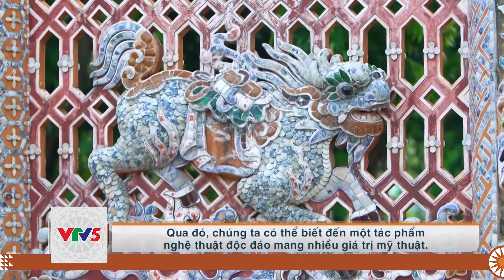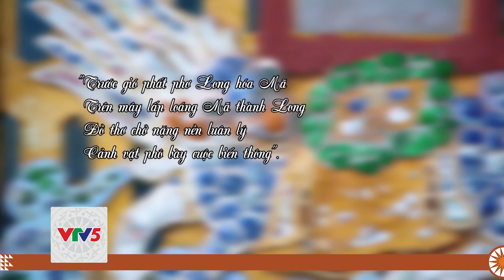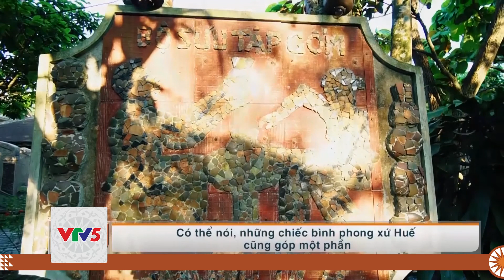[TIẾNG DAO] BÌNH PHONG XỨ HUẾ | VTV5